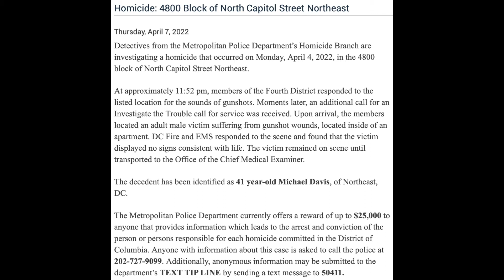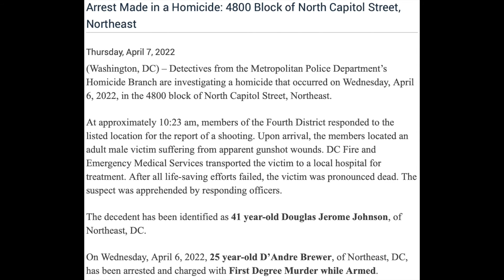Shooting–4/4/22–4800 Block of North Capitol Street NE–Michael Davis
Press Release Text:

Homicide: 4800 Block of North Capitol Street Northeast

Detectives from the Metropolitan Police Department’s Homicide Branch are investigating a homicide that occurred on Monday, April 4, 2022, in the 4800 block of North Capitol Street Northeast.

At approximately 11:52 pm, members of the Fourth District responded to the listed location for the sounds of gunshots. Moments later, an additional call for an Investigate the Trouble call for service was received. Upon arrival, the members located an adult male victim suffering from gunshot wounds, located inside of an apartment. DC Fire and EMS responded to the scene and found that the victim displayed no signs consistent with life. The victim remained on scene until transported to the Office of the Chief Medical Examiner.

The decedent has been identified as 41 year-old Michael Davis, of Northeast, DC.